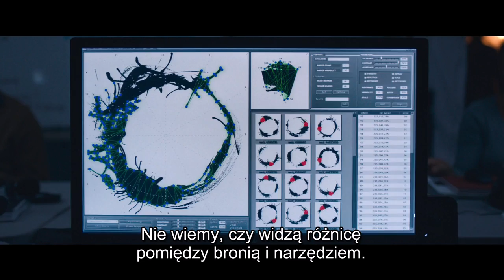Nowy początek 2016 zwiastun pl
Premiera filmu 11 listopada